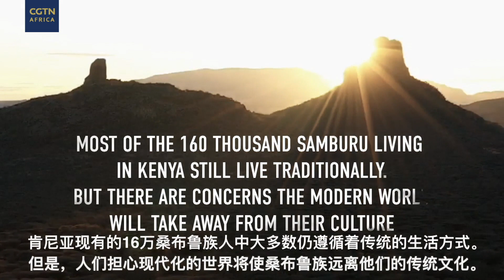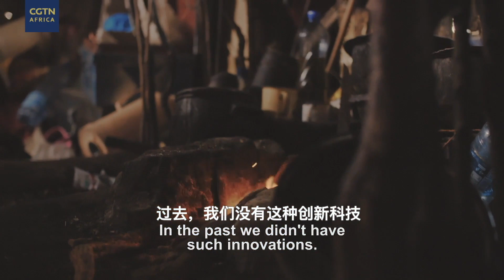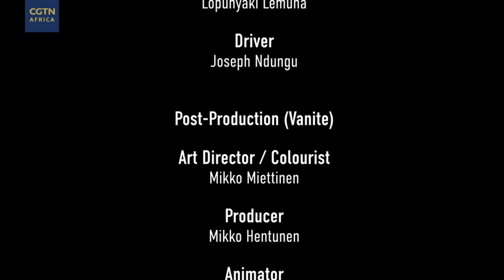Tribes in a flux: Survive or die out?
The second part of the "Samburu Tribes in a Flux" series looks at the resilience of the Samburu women and what the next generation's focus might be, where culture and traditions are concerned. Watch this and more as CGTN Africa's special series rolls out from June 24.